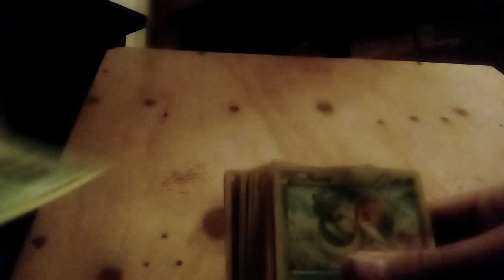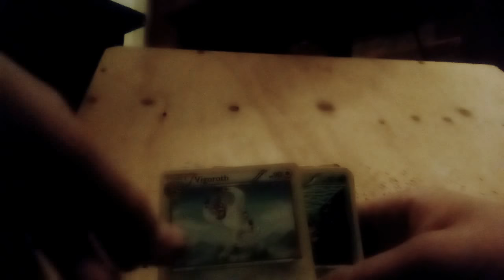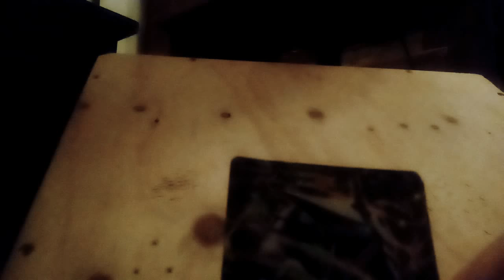November 9, 2017